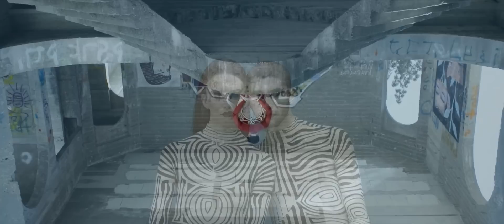תומר בר | מה אתה עושה פה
מילים, לחן והפקה מוסיקלית | תומר בר
תסריט ובימוי | גיא נחום לוי

משתתפים: אלון בנט, אורן כנען, אלישע מיקלוש הניס, אנה אפריל, אסתר רדא, אסתר ליבנה, אריק אבר, אצ׳ה בר, בנט הוב, בת-שבע מארק, גריי גולד, דליה ריבר, דריה אלכסנדרובה, דריה רוביצ׳ק, הדר ליליאן, ורניקה אירביס, יובל אראל, יובל הוי, יובל יונש, יסמין מחמוד, ליהי קורונובסקי, נדב משיח, נועם חבר, נועם קרבי, נמרוד אסטרחן, נעמה זוהר, נסטיה קיט, קיאן פרנקפורט, קובי סוויסה, שרון הכהן בר, תבור דמארי, תומר בר.

מיקס & מאסטר | רפאל כהן
הפקה | גיא נחום לוי, יפתח פאול שושן
עורך | יפתח פאול שושן
צלם | דור רביבו
ארט דירקטור | גיא נחום לוי
עיצוב תלבושות | רקפת לוי, אפשרת קוצ׳יק
מדי שוטרים | הבוידעם
מלביש | קובי סוויסה
מאפרת ראשית | רוזה שוורצמן
מעצב שיער | עדי נאג׳אט
ע. איפור | שרה גואז תומאס
ע. איפור שנייה | מורן אילת ינקו
ע. צלם | הדר ליליאן
מעצב תפאורה | תומר גלס
רחפן | סולאל פאיקל
מתאמת הפקה | נוי נעמד
ע. הפקה | עמרי ברכה
ע. הפקה | שאולי אדם
אונליין | מיכאל מירושניק
אפטר | נועם אמיר, גיא פירסט, עידו קרסו
אחראי חיות | בנימין רודקביץ׳

צולם בתחנה מרכזית החדשה, במת מיצג, סביון

Music & Lyrics | Tomer Bar
Writer & Director | Guy Nahum Levy

With: Alon Banet, Oren Knaan, Elisha Miklosh Henis, Anna April, Ester Rada, Ester Livne, Arik Eber, Atcha Bar, Bennet Hubb, Batsheva Mark, Grey Gold, Dalia River, Daria Alexandrova, Daria Robichek, Hadar Lilian, Veranika Irbis, Yuval Erel, Yuval Hoy, Yuval Jonas, Yasmin Mahmoud, Lihi Kornowski, Nadav Mashiach, Noam Chaver, Noam Karbi, Nimrod Esterchen, Naama Zohar, Nastassia Kit, Kianne Frankfurt, Kobi Swissa, Sharon Hacohen Bar, Tavor Damari, Tomer Bar.

Production | Guy Nahum Levy, Yftah Paul Shoshan
Editor | Yftah Paul Shoshan
Cinematographer | Dor Revivo
Art Director | Guy Nahum Levy
Costume Design | Rakefet Levy, Efrat Kuchik
Dresser | Boidem, Kobi Swissa
Makeup Artist | Roza Shwartsman
Hair Stylist | Adi Nujeidat
A. Makeup | Sarah Guez Thomas
Second A. Makeup | Moran Eilat Yanko
Assistant DOP | Hadar Lilian
Set Design | Tomer Gelles
Drone | Solal Faikel
Production Correspondence | Noy Naamad
A. Production | Omri Cracha
Second A. Production | Shauli Adam
Colorist | Michael Miroshnik
After Effects | Ido Carasso, Noam Amir, Guy First
Animals | Benjamin Rudkevitch
Mix & Master | Rafael Cohen

Shot at the New Central Bus Station, "Bamat Meytzag", the Municipality of Savion.